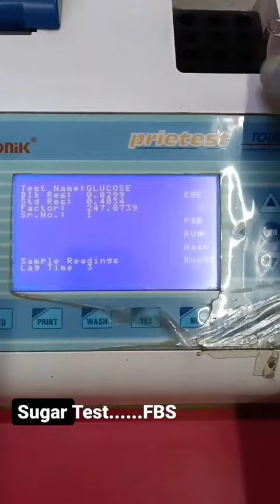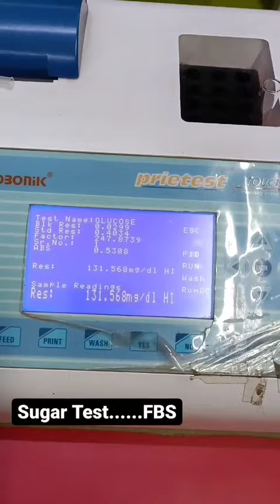Blood Sugar test.